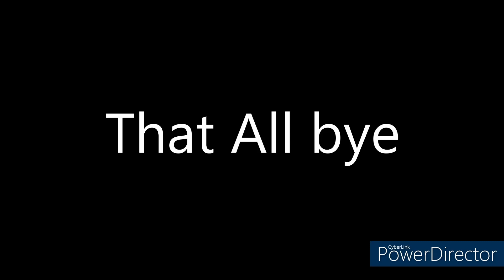Star Platinum The World BeatDown Different Jojo Game